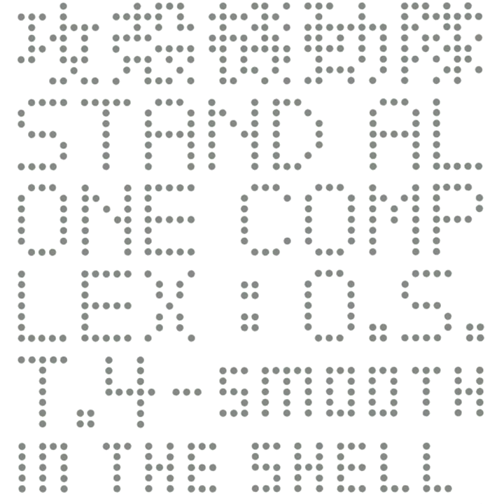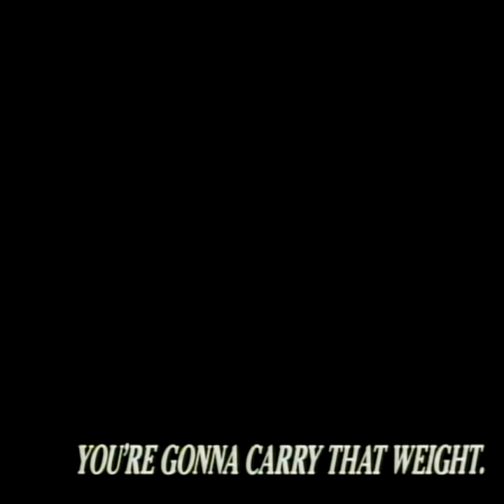Yoko Kanno - Greatest Songs | Best of Yoko Kanno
TRACKS THAT DIDN'T MAKE IT DUE TO COPYRIGHT:
Von, hanna (Terror in Resonance)
Dance of Curse (Escaflowne)
Face on (Wolf's Rain)
Velveteen, Some Other Time, Be Human (GitS: SAC)
Road to West, Blue, Clutch (Bebop)

0:00 - Know Your Enemy
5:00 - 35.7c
6:40 - Fish ~ Silent Cruise
8:37 - Green Bird
10:29 - Sóra
12:41 - Moon
17:40 - Piano Black
20:27 - Rush
24:02 - Inner Universe
25:32 - Gonna Rice
27:33 - Surf
30:28 - Cyberbird
36:15 - Torukia
42:20 - Banquet Firewall
45:48 - The Garden of Everything
51:50 - Heaven's Not Enough
56:02 - Call me Call me
58:49 - Rain
1:02:12 - Kuro
1:05:07 - Joy
1:08:22 - Yin's Piano
1:11:26 - トライフルソング
1:13:22 - Voices
1:16:32 - Rise
1:18:13 - Exaelitus
1:22:08 - Crossing
1:25:27 - Kiseki No Umi
1:29:03 - Yakusoku wa Iranai
1:32:30 - Strangers
1:35:48 - shiro, long tail's
1:39:05 - Paradise Lost
1:41:24 - Tank!
1:42:54 - Mushroom Hunting
1:44:24 - What Planet Is This?!
1:48:55 - Waltz for Zizi
1:52:20 - Pot City
1:54:30 - Space Lion
1:59:14 - ELM
2:02:03 - Cats on Mars
2:04:50 - Go Go Cactus Man
2:07:24 - Chicken Bone
2:09:51 - Gotta Knock a Little Harder
2:15:09 - Ask DNA
2:20:01 - Lithium Flower
2:23:18 - Run Rabbit Junk
2:27:46 - Total Eclipse
2:31:03 - zero signal
2:34:33 - I Can't Be Cool
2:37:43 - Aqua
2:41:02 - Torch Song
2:42:28 - This EDEN
2:47:10 - Blaze (Take 2)
2:49:54 - Myung Theme
2:51:25 - Forgotten Hero (Reprise)
2:53:11 - The Tower of Babel
2:55:13 - EndTitle
2:57:39 - Melty Kiss
2:58:39 - Because
3:01:02 - I Do
3:04:52 - The Real Folk Blues